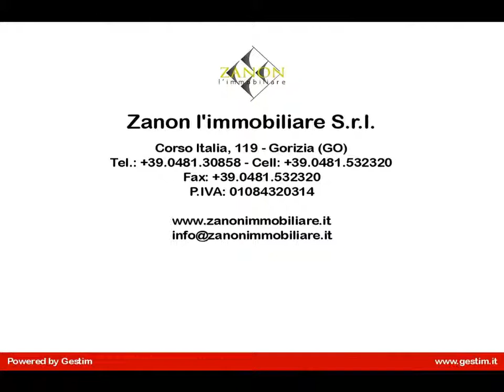Appartamento in Vendita a Romans d'Isonzo (GO)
In vendita a Romans d'Isonzo recente appartamento al secondo piano così composto:
- soggiorno - cucina con terrazza, ampio disimpegno, camera matrimoniale e bagno di 70 mq;
- al piano terzo/sottotetto studio/ripostiglio di 39 mq;
- ulteriore soffitta al grezzo di 32 mq.
Cantina e autorimessa al piano interrato.
L'immobile dispone di riscaldamento autonomo e aria condizionata.